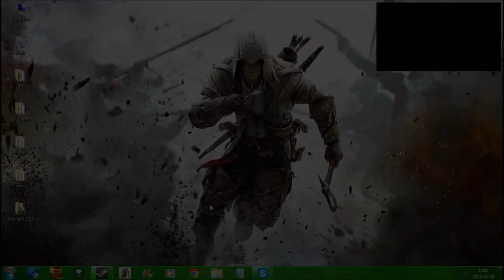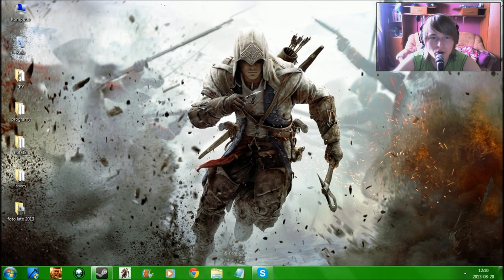InfoScorpio #13 - 20 sierpnia (ACIII - Tyrania Króla Waszyngtona; G2: NK; Risen)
1. Assassin's Creed 3 Tyrania Króla Waszyngtona Epizod 2
2. Gothic 2: Noc Kruka
3. Risen